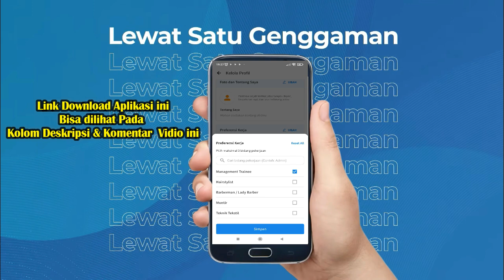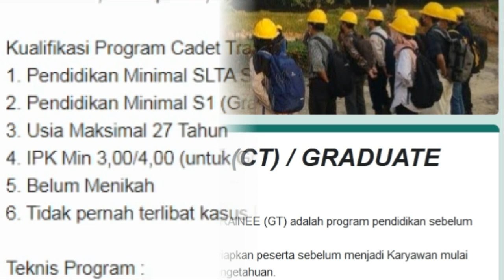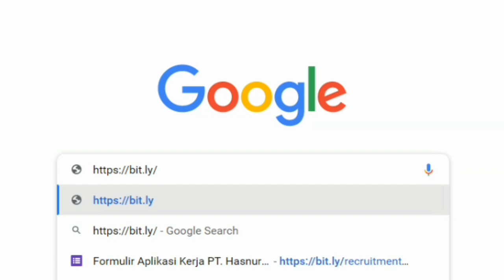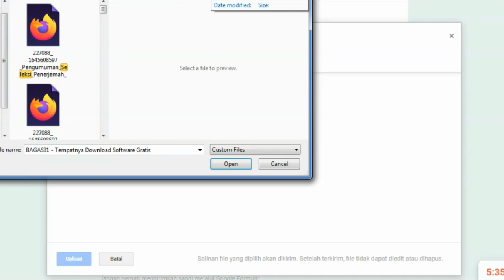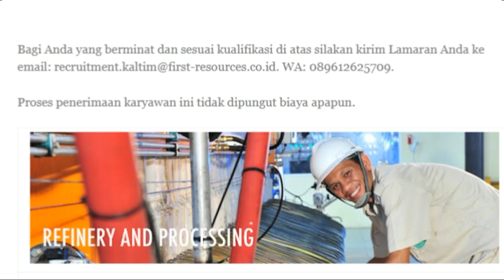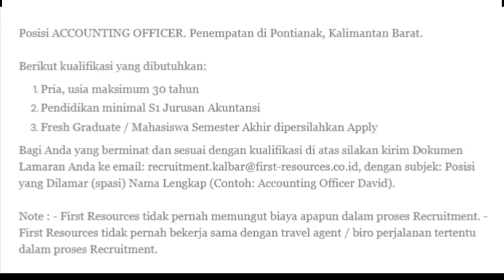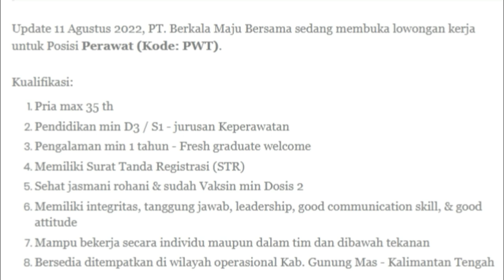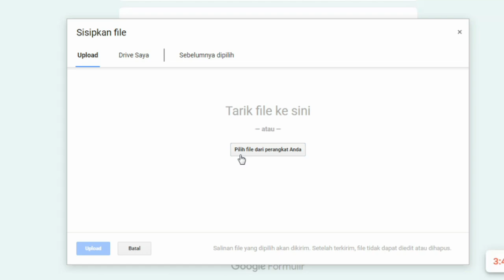Lowongan Kerja Hari ini..! || Fresh Graduate Non Pengalaman Non Skill dari 3 Perusahaan Perkebunan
Selamat datang di channel kami Inpo seputar Loker  memberikan informasi buat sahabat pencari lowongan kerja dengan membagikan informasi lowongan kerja terbaru,terkini & terupdate semoga channel kami senatia bisa memberikan manfaat untuk kita semua.inpo seputar loker_ Lowongan Kerja Terabru dari 3 Perusahaan Perkebunan untuk fresh graduate non pengalaman (skill) pendaftaran skala nasional untuk lulusan  SMA/SMK Sederajat,D3 & S1:
1.PT Siemon Agro
2.PT. Firts Resources
Mekanik Trainee
Tata Cara Pendaftan : Berkas Pendaftaran dikirim melalui email
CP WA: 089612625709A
Accounting Officer :
Tata Cara Pendaftaran : : Berkas Pendaftaran dikirim melalui email

aplikasi terlengkap update tiap hari,tersedia ribuan lowongan kerja dari seluruh indonesia untuk fresh graduate non pengalaman maupun experience berpengalaman,ada fitur komunitas
belajar Psikotest & Wawancara Kerja,SKD & SKB CPNS,TKD BUMN,Try Out PPPK dan masih banyak fitur menarik untuk memudahkan mencari pekerjaan terdekat & sesuai minat kalian,sudah ada di playstrore

jika teman-teman membutuhkan bantuan insyaalloh admin siap membantu memperisapkan berkas lamaran kerja & pendaftaran online meliputi pembuatan surat lamaran pekerjaan,CV terbaru,scan dan menggabungkan file PDF bisa DM admin via fb,ig,tiktok @InpoSeputarLoker atau kontak telegram
dengan akad se ihklasnya .

info lowongan kerja 2022,
info lowongan kerja batam hari ini 2022,
info lowongan kerja hari ini jakarta 2022,
info lowongan kerja hari ini tangerang 2022,
inpo seputar loker,
lowongan kerja batu bara,
loker pertambangan,
loker sma, loker smk, Lowongan kerja kalimantan timur,
Lowongan kerja kalimantan selatan, lowongan kerja terbaru,
info lowongan kerja fresh graduate,
channelnya para pencari kerja,
jobseeker indonesia,
loker lulusan sd,
loker alat berat,